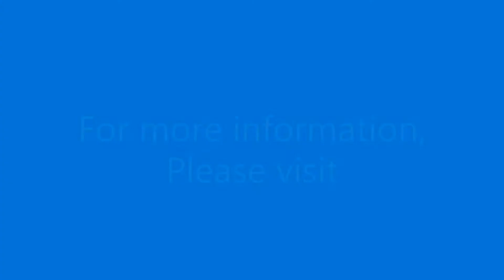Tegra systems 2x labelx with nonstop option.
We have build this application specific for the costumer. and includes a systems that will provide a non stop label dispenser solution. If dispenser nr 1 is empty, dispenser nr 2 will take over. so you have time to load new labels on dispenser nr 1. When dispenser nr 2 is empty, Dispenser nr 1 takes over again. so the production line does not have to stop for reloading labels.